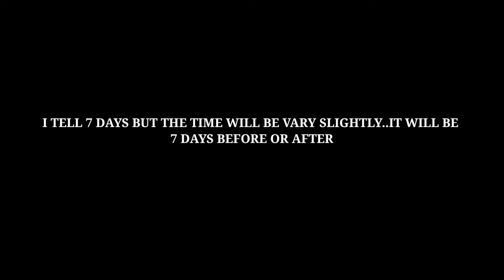7 DAY'S HEROIC CHALLENGE IN CS RANK FREEFIRE| WAY TO DIAMOND - I 😉😌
7 DAY'S HEROIC CHALLENGE IN CS RANK FREEFIRE| WAY TO DIAMOND  - I 😉😌

HELLO FRIENDS | THIS IS YOUR SURESH .

MUSIC CREDIT -THE FAT RAT RISE UP

THE FAT RAT FLY AWAY

📱DEVICE - POCO M 2 ( 6GB -128GB)😌

IN GAME NAME - MADDEN_STAR

GUILD - JAY JAGANNATH

MADDEN STAR GAMING | STAR GAMING | MADDEN STAR FF |

🖤BY HAVE A NICE DAY🌹

FREE FIRE TOP LANGUAGE -

freefire Bengali
freefire Tamila
freefire Tamil
freefire Hindi
freefire odia
freefire Telugu
Freefire kanada

Freefire India
freefire bangaladesh
freefire brasil
freefire Indonesia
freefire vietnaam
freefire srilanka
freefire Nepal

FREEFIRE TOP SERVER -

Freefire India server
freefire bangaladesh server
freefire Mena server
freefire brasil server

freefire India
freefire Tamil
freefire Tamil live
freefire odisha
odisha freefire
freefire odisha live
freefire tik tok
freefire shorts
freefire what's app status
freefire event
freefire events in Tamil
freefire event in odia